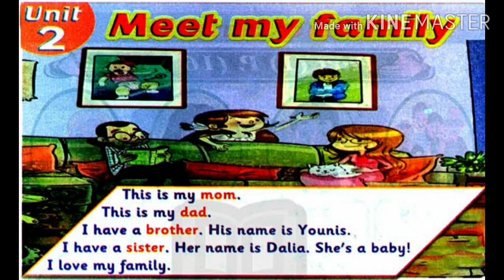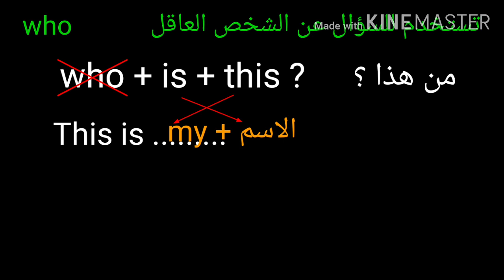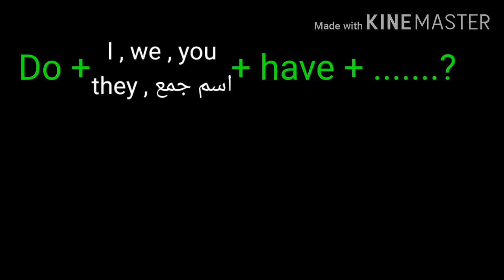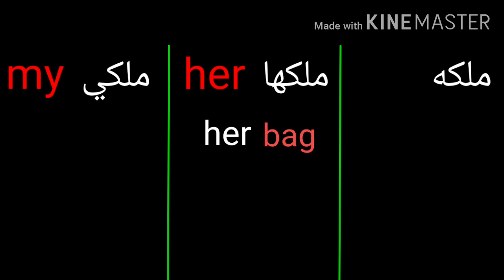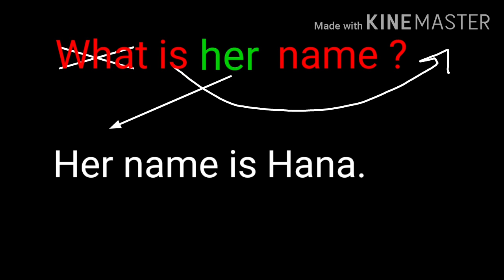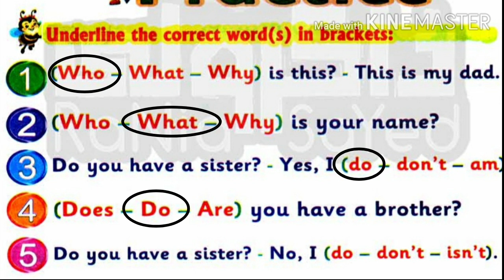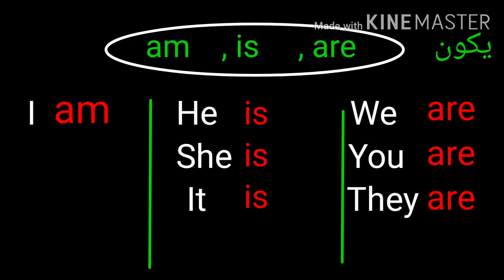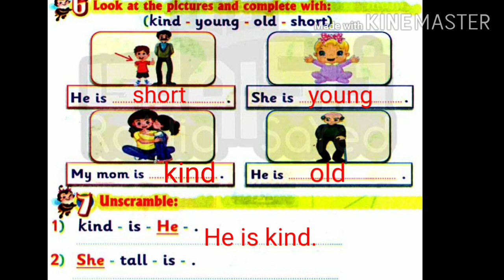الوحده الثانية كونكت بلس الصف الاول الابتدائي الدرس ١،٢ Unit2 ,connect plus 1,meet my family, p.1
الوحده الثانية،  الجزء الاول كونكت بلس اولي ابتدائي قابل عائلتي ،شرح قواعد   قراءة كلمات ، حل تمارين كتاب الباهر  who ..? ,  my ,his , her ,Do you have ?
تعليم االغة الإنجليزية
تعليم وشرح قواعد اللغة الإنجليزية بشكل سهل ومبسط – تعليم االغة الانجليزية
Teaching and explaining English lessons and grammar the easiest way ever – teaching English